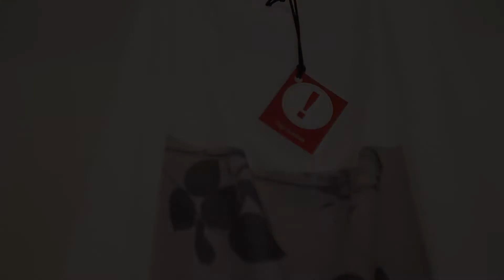Rayuela: Iupi - Café creativo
Natalia Bercovich, nos acerca otro concepto innovador en la provincia: Iupi, café creativo. Un espacio en dónde podés tomar un rico café al tiempo que tu mente y espiritú crea desde el diseño.